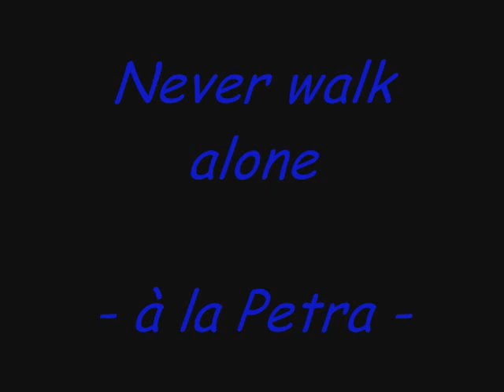Never walk alone - à la Petra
Es gibt immer einen, der mit uns geht.
Wir sind niemals alleine.